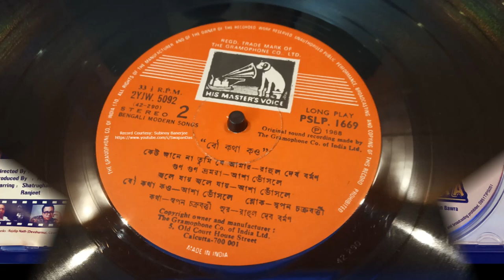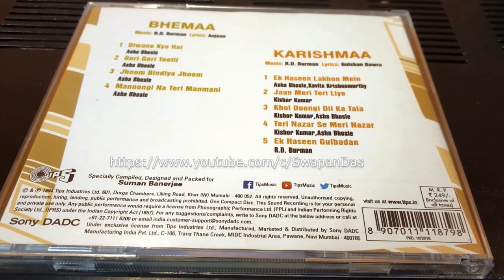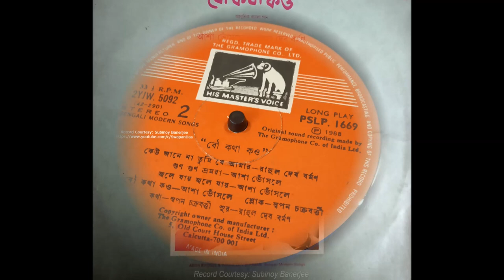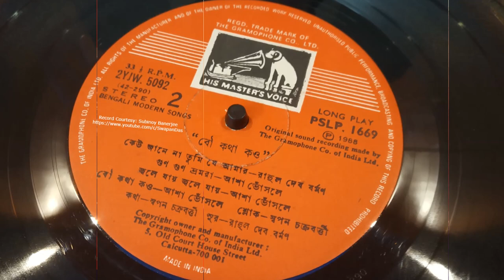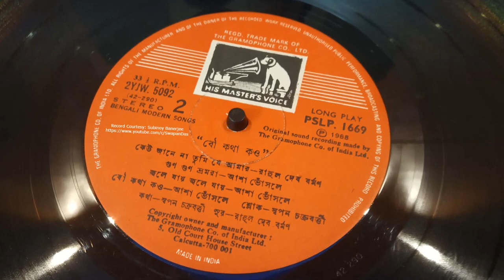R.D. Burman | Asha Bhosle | BHEMAA | Jhoom Bindiya Jhoom | BOU KATHA KAO -Title Song| 1 Tune 2 Songs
R.D. Burman Same Tune Songs - Hindi & Bengali | Asha Bhosle | বৌ কথা কও | Bou Katha Kao (1988) - Bengali Non-Film Puja Album - Title Song | BHEMAA (1984) - Jhoom Bindiya Jhoom | HQ CD & Vinyl Rip - Bollywood & Bengali LP record

Presenting R.D. Burman’s two compositions back to back on the same tune, one from Hindi movie BHEMAA (1984) and the 2nd one,  from the 1988 Bengali non-film album BOU KATHA KAO. Both the songs were sung by Asha Bhosle. Please note the soundtrack of BHEMAA was not released on vinyl, and Tips Music released it on audio cd in 2018 on the private initiative of music lovers (courtesy Suman Banerjee). So, the “Jhoom Bindiya Jhoom” comes from this Bhemaa ACD, whereas “Bou Katha Kao” comes as a vinyl extract. This track on our copy of the LP doesn't sound that good.

[** HAPPY LOKKHI (LAKSHMI) PUJA TO ALL - who are celebrating it tonight and tomorrow**]

Record Courtesy for “Bou Katha Kao” LP: Subinoy Banerjee
Songs Credit Details:
# 1 Song: Jhoom Bindiya Jhoom
Film: Bhemaa
Singer: Asha Bhosle
Lyricist: Anjaan
Music Director: Rahul Dev Burman
Year: 1984
Copyright: Tips

# 2 Song: Bou Katha Kao
Bengali Album (non-film): Bou Katha Kao
Singer: Asha Bhosle
Lyricist: Swapan Chakraborty
Year: 1988 ; HMV
Copyright: Saregama